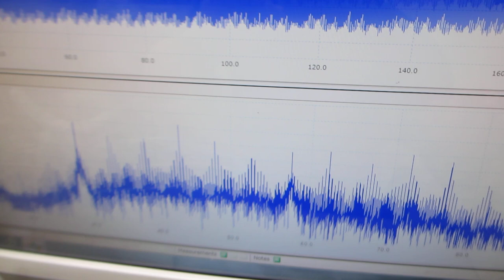メガヘルツの超音波洗浄器（42kHz 26W）実験